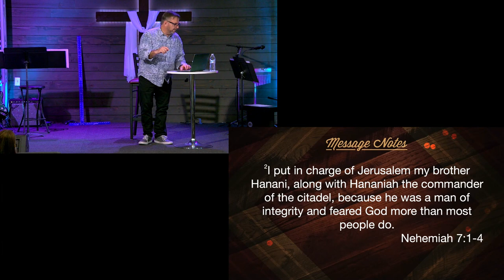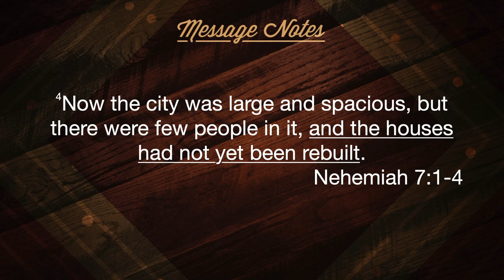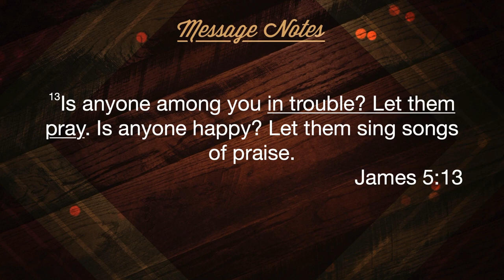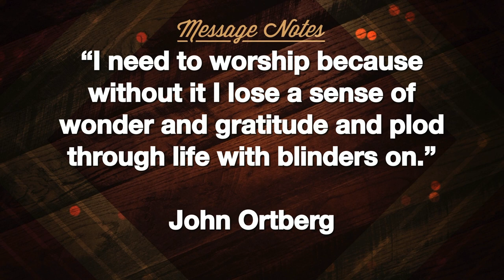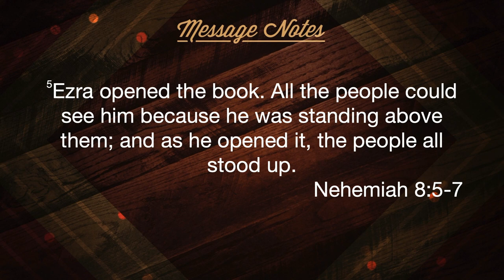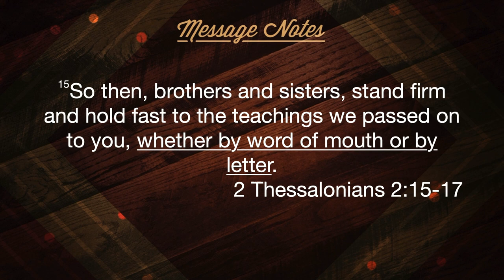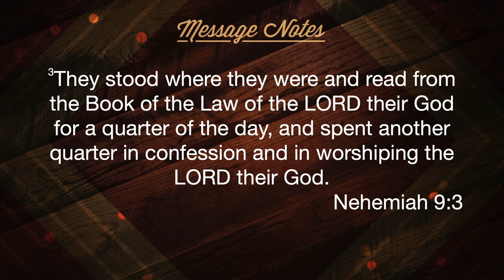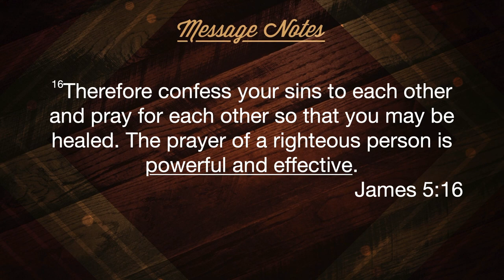Worship- Nehemiah, Getting On Track Week 5 - 4 February 2024